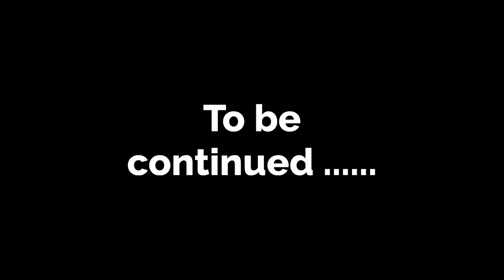Poor family part 1 | English story | Learn English| Stories in English | Sunshine English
English conversation